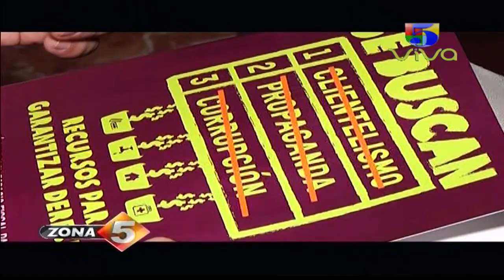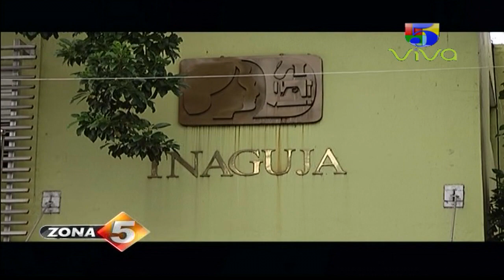Presupuesto Publico Mejor Equilibrado en Zona 5